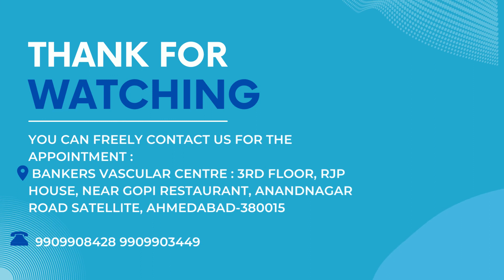Live case of vascular malformation treatment with absolute ethanol embolization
Dr. Mohal Banker (Consultant - Interventional Radiologist) at Bankers Vascular Centre, Ahmedabad, explains the procedure to treat the varicose veins without any operation. He has Experienced in more than 12000 procedures in Varicose Veins. (Highest in western India) Venaseal glue embolization is the latest technique in varicose veins treatment done first adopted by Bankers Vascular Centre in Gujarat.

to know more about Bankers Vascular Centre and its facilities.

📍 Bankers vascular Centre: 3rd floor, RJP house, Near Gopi restaurant, Anandnagar Road Satellite, Ahmedabad-380015

Sclerotherapy, venaseal glue embolization